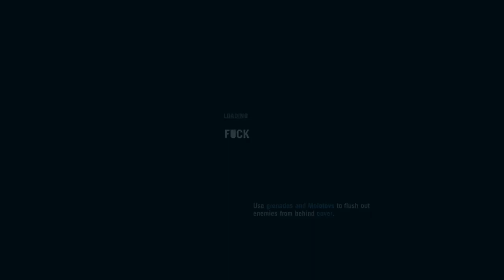Let's Play Far Cry 3 - Part. 3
Remember to check out for exclusive content early videos and more!

Welcome to Stalin's Let's Play of Far Cry 3, an open world first person shooter where you (Jason) have been captured by pirates and it's up to you (Jason) to save their asses and murder plenty of people and animals along the way while doing copious amounts of drugs.